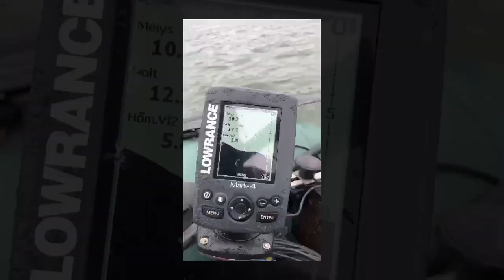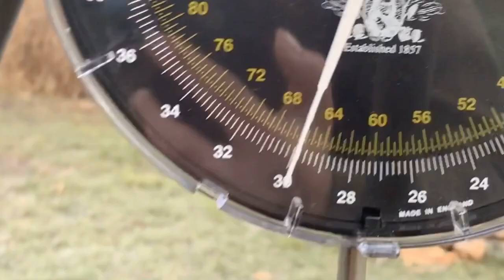2020 december on Szűcsi lake